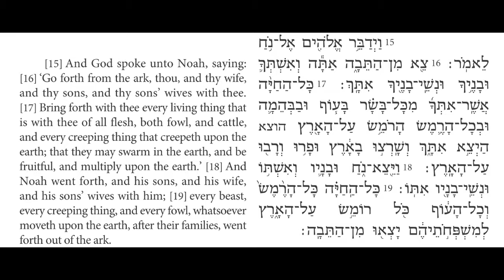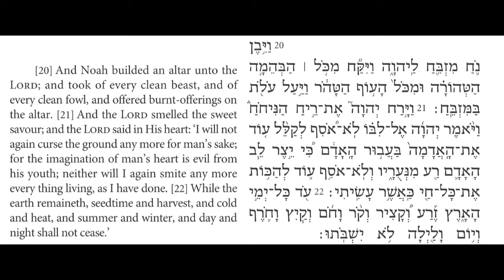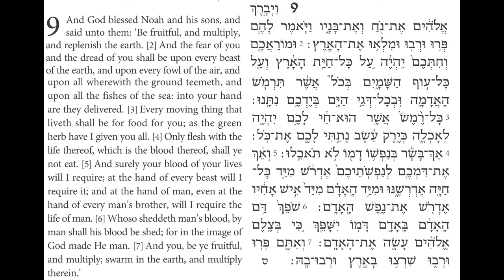Torah Chanting - Sefer Bereshit - Parashat (Portion) Noach al. 4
Parashat (Portion) Noach
Bereshit (Genesis) 8:15-9:7